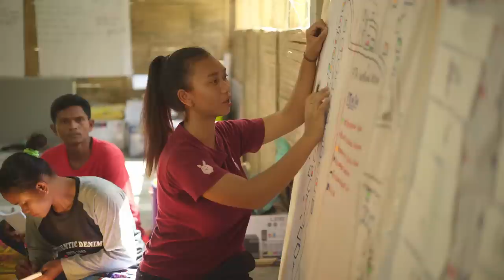In conversation: Counsellors on the advancement of women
A recent story of the News Service introduced a series of podcasts recorded during a conference of the Continental Boards of Counsellors at the Bahá’í World Centre. The first episode explored the ways young people engaged in Bahá’í community-building endeavors are contributing to social transformation in their neighborhoods and villages.

In this episode, several Counsellors discuss Bahá’í efforts to foster a culture of equality among women and men in communities around the world. The conversation includes Counsellors Bhavna Anbarasan from India, Augustino Ibrahim from Tanzania, Townshend Lihanda from Kenya, Yevgeniya Poluektova from the Ukraine, Orlando Ravelo from the Canary Islands, and Niroshini Saleh from Sri Lanka.